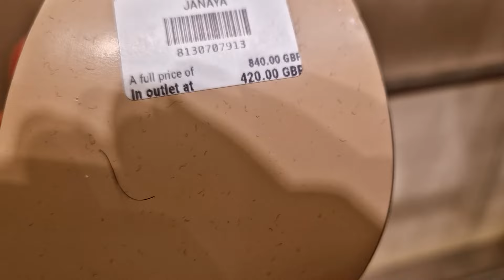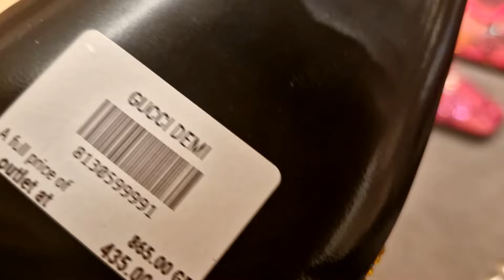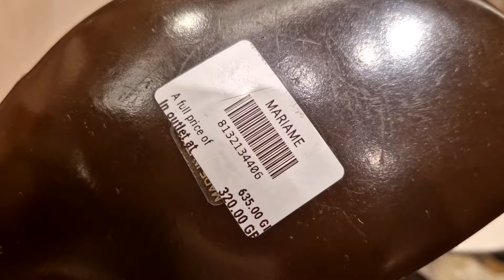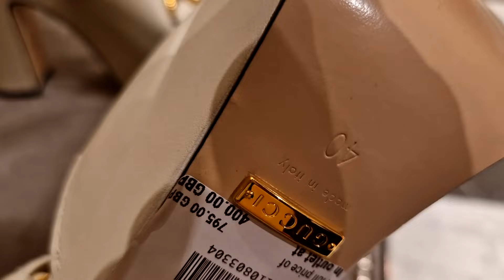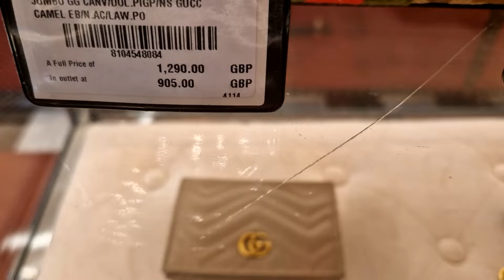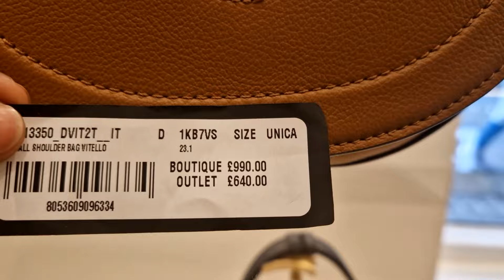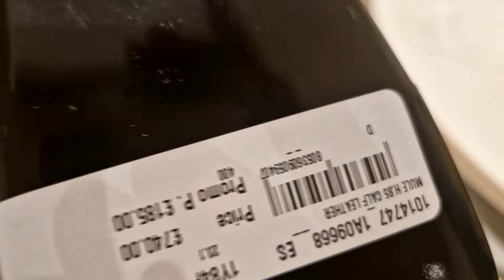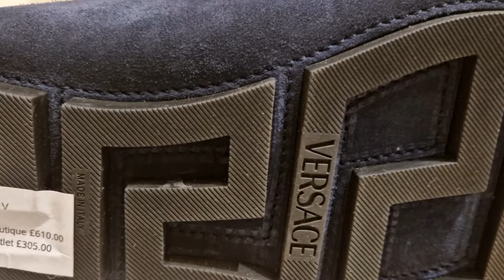Luxury Shopping at Bicester Village Brands include Gucci and Versace Video 87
This video contains Luxury shopping at Bicester Village. Brands include Gucci and Versace. Thankyou for watching!